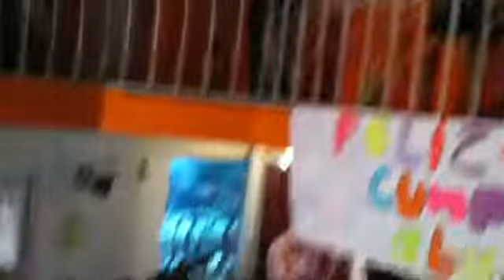jara musical Juguetona nov 2014 Bo. la Santísima